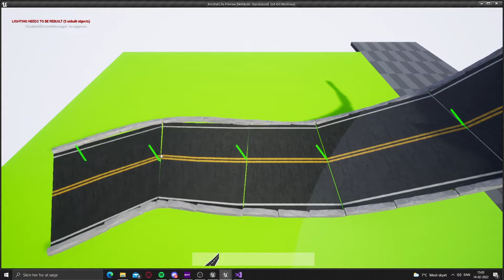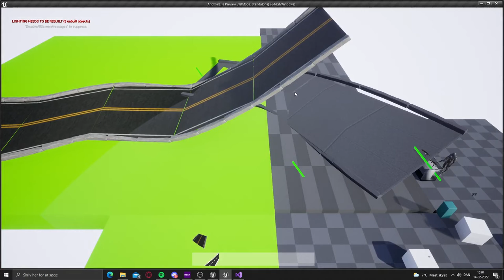Spline Road Build System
This is one of our earliest development videos of our new game Autonomy. This one is showcasing how mayors will be able to create road networks in Saint Haven.